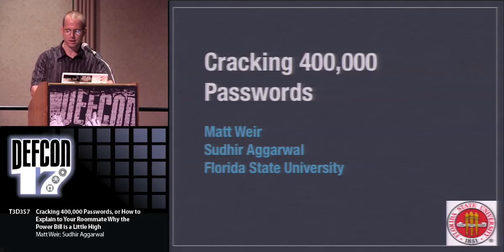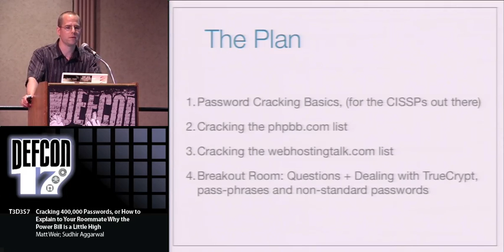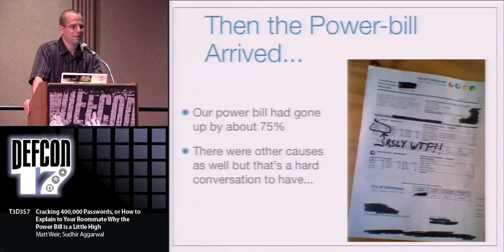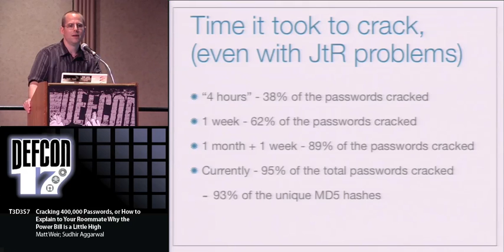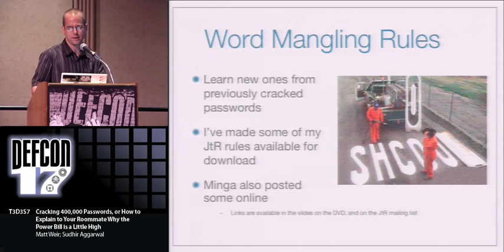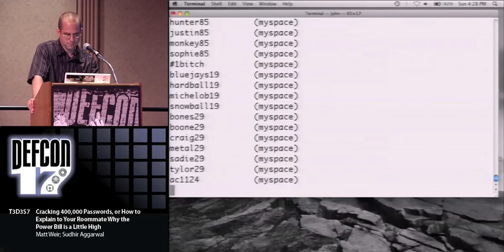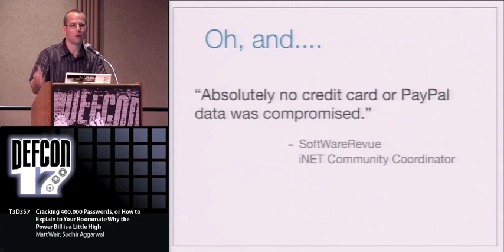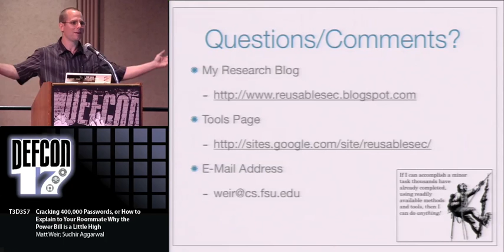DEF CON 17 - Matt Weir - Cracking 400000 Passwords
Cracking 400,000 Passwords, or How to Explain to Your Roommate why the Power Bill is a Little High...
Matt Weir PhD Student, Florida State University
Professor Sudhir Aggarwal Florida State University

Remember when phpbb.com was hacked in January and over 300,000 usernames and passwords were disclosed? Don't worry though, the hacker only tried to crack a third of them, (dealing with big password lists is a pain), and of those he/she only broke 24%. Of course the cracked password weren't very surprising. Yes, we already know people use "password123". What's interesting though is figuring out what the other 76% of the users were doing. In this talk I'll discuss some of my experiences cracking passwords, from dealing with large password lists, (89% of the phpbb.com list cracked so far), salted lists, (Web Hosting Talk), and individual passwords, (TrueCrypt is a pain). I'll also be releasing the tools and scripts I've developed along the way.

Matt Weir is a PhD student at Florida State University who is specializing in password cracking research. Before his journey back into academia he worked as a network security engineer for Northrop Grumman. The projects he's been a part of have ranged from providing first responders with wireless access, to assisting the Defense Department with computer forensics. Why he decided to go back to school no one knows (including him sometimes). It wasn't the pay that's for sure!

Sudhir Aggarwal has been Professor of Computer Science at Florida State University since the fall of 2002 where he directs the E-Crime Investigative Technologies Laboratory. Previous to his current position, he was Chief Technology Officer of the Internet Content Delivery and Distribution business unit of Lucent Technologies where he was responsible for the architecture, portfolio, and development of the Imminet product line. Dr. Aggarwal's current research interests are in building software tools and systems that support cybersecurity and digital forensics. He is also interested in computer and communication networks where he has investigated infrastructures for network games and techniques for building efficient overlay networks.